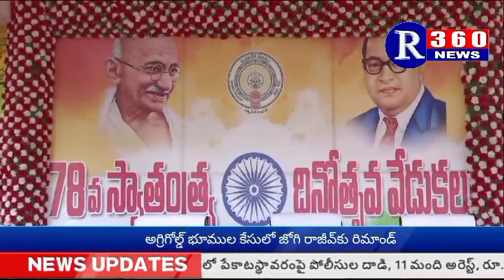15-8-2024 R360 News స్వాతంత్ర సమరయోధులను స్మరించుకోవాల్సిన అవసరం ఎంతైనా ఉంది... మంత్రి టీజీ భరత్